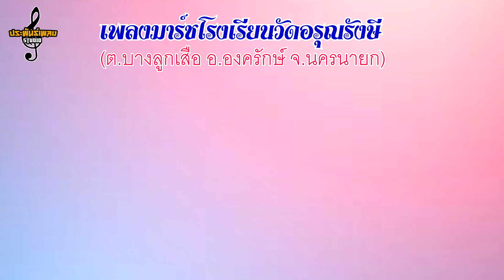เพลง มาร์ชโรงเรียนวัดอรุณรังษี จ นครนายก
เพลงมาร์ชโรงเรียนวัดอรุณรังษี
ต.บางลูกเสือ อ.องครักษ์ จ.นครนายก
ท่าน ผอ.สุวรรณ สีหาอาจ
คำร้อง/ทำนอง/เรียบเรียงเสียงประสาน/ขับร้อง/บันทึกเสียงโดย...
ทีมงานประพันธ์เพลงสตูดิโอ โทร.089-835-8406
ขอบคุณท่าน ผอ.ว่าที่ร้อยเอก รณกฤต รัตนสีหา ที่แนะนำครับ